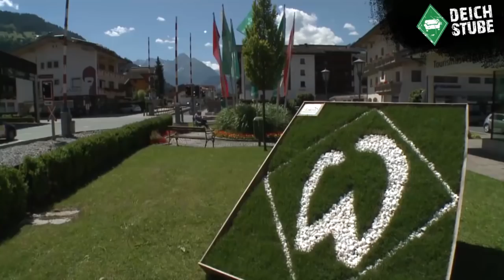Kohfeldt: Das erwartet seine Mannschaft im Zillertal-Trainingslager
Werder-Coach Florian Kohfeldt sprach am Sonntagmittag in einer Medienrunde über das anstehende Trainingslager im Zillertal - speziell, was dort auf seine Mannschaft zukommen wird.